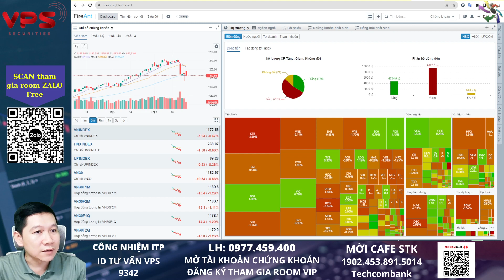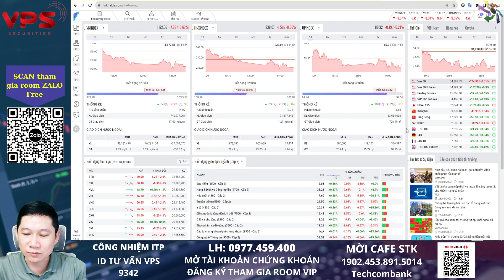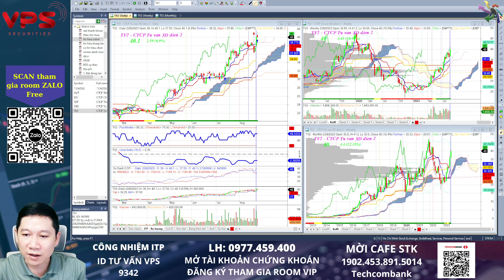Bản tin chứng khoán 5 phút chiều ngày 23/08/2023: Vùng tranh chấp giữa bên mua và bên bán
Đây là bản tin 5 phút tổng hợp thị trường chứng khoán hôm nay ngày 23/08/2023 có một số nội dung đáng chú ý và những cổ phiếu đáng chú ý về điểm mua bán để anh chị có thể tham khảo đưa ra quyết định đầu tư

Mở tài khoản CK VPS dưới ID 9342. Sau khi mở TK được add vào Room VIP nhận tín hiệu từ team ITP. Chất lượng tín hiệu xác suất sinh lời cao và được Review định kỳ hàng tháng công khai trên Youtube